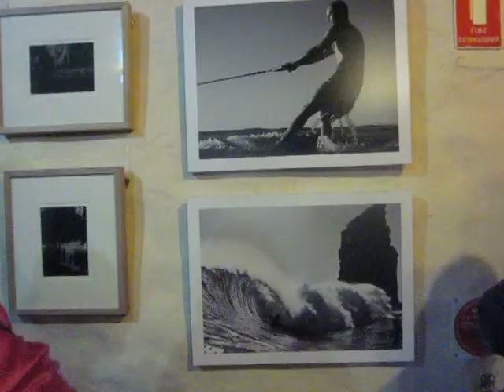YOLK Collective 'Of Light' Exhibition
The snazzy fellows at YOLK Collective put on a rad exhibition with the theme of light.   Held at the Barn in Mosman Bay, the show went from 13-15 July 2012 and featured a whole array of awesome art.

Some of my work features in it also!